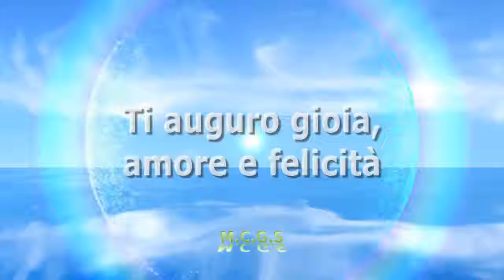Stefano Accorsi imbarazzante: ‘Chiede soldi sui social’ ecco perchè | M.C.G.S